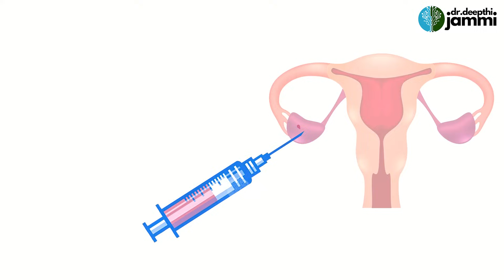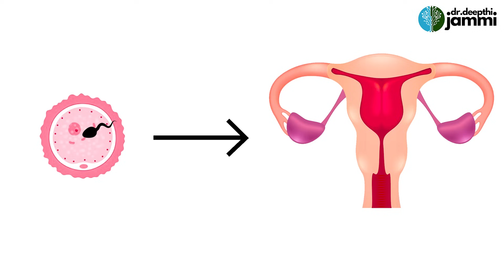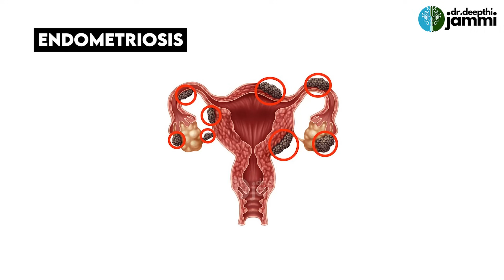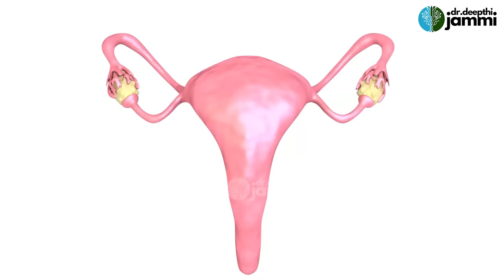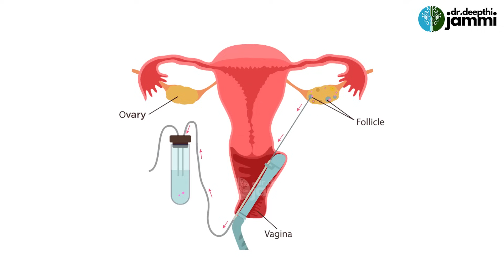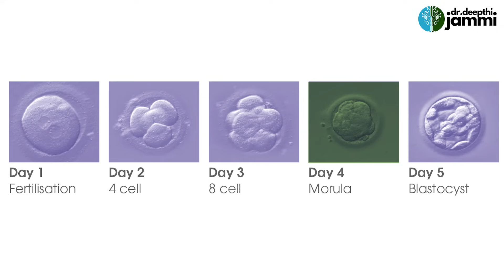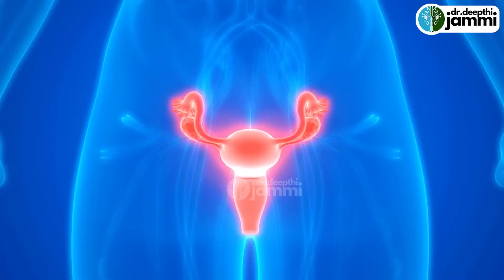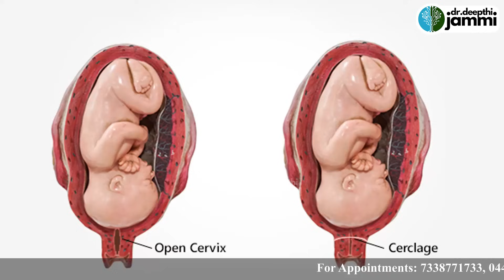What is IVF | செயற்கை கருத்தரித்தல் சிகிச்சை பற்றி உங்களுக்கு தெரியாத உண்மைகள்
Address
16, Vaidhyaraman Street, Parthasarathy Puram, T.Nagar, Chennai, Tamil Nadu 600017

treatment.